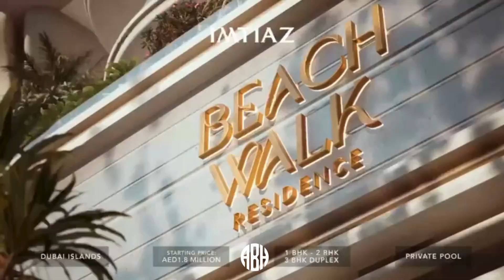Beach Walk Residence at Dubai Islands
Discover Beach Walk Residence by Imtiaz Developments on Dubai Islands. This 16-storey project offers fully furnished studio, 1, and 2-bedroom apartments with premium Miele appliances. Enjoy luxury living with stunning views of the Arabian Gulf and pristine beaches.

Features & Amenities:

24x7 Security: Comprehensive security and facility management.
Cycling and Jogging Trails: For fitness enthusiasts.
Fitness Centre & Gym: Maintain a healthy lifestyle.
Swimming Pool & Kids Play Area: For relaxation and recreation.
Restaurants & Retail Outlets: Catering to your daily needs.
Payment Plan:

20% Down Payment on Booking
40% During Construction
40% On Handover